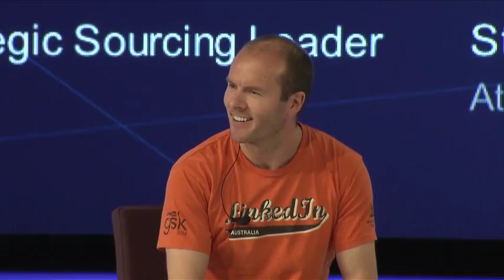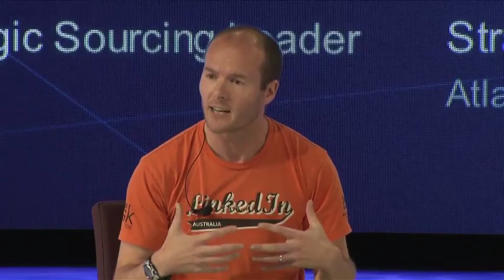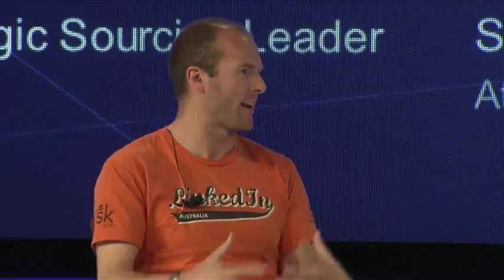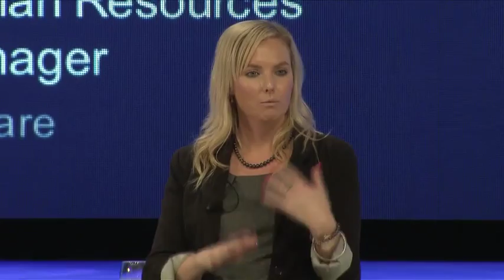Outside the Sourcing Box: Creative Solutions to Proactive Recruitment | Talent Connect Sydney 2014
KinCare's Emma Pilcher, Atlassian's Rebecca Jones, and Lion's Daoud Edris open their own highly successful sourcing playbooks to share strategies for winning the recruiting game.